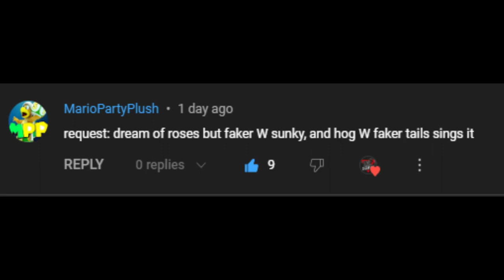Friday Night Funkin - Dreams Of Roses But Faker & Sunky Vs Faker Tails & Hog (My Cover) FNF MODS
Tails Chromatic:
SwiftLOL

MODS USED:
Doki Doki Takeover:

V.S. Faker Tails (On Hold, Cancelled, Trahsed ?)